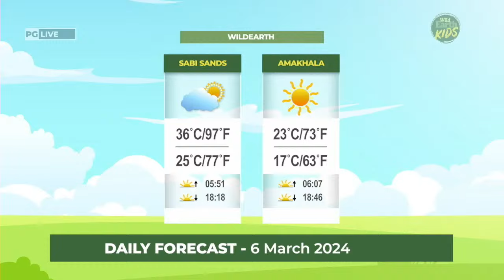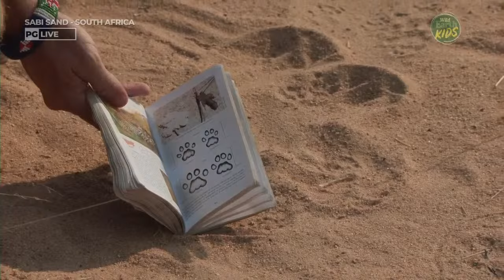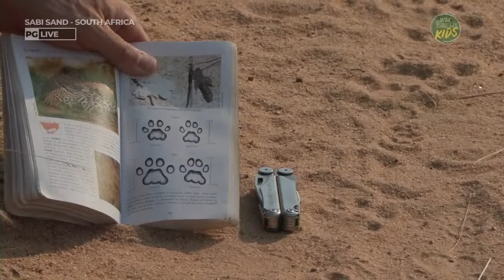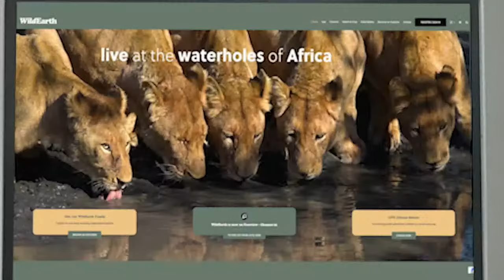WildEarth - Sunset Safari - 06 March 2024